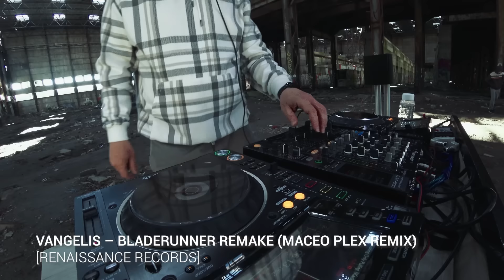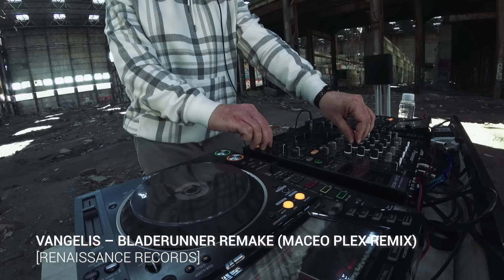KEY LEAN - Abandoned Industrial (Indie Dance and Progressive House) Mix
The Mix of Indie Dance, Progressive House and Melodic House&Techno tracks.

Video Version of my regular radioshow "Melodic & Progressive" vol.#5

Tracklist
00:00 WhoMadeWho, Adana Twins – Immersion (Original Mix) [Kompakt]
05:10 Tunnelvisions - Acid Neverland (Original Mix) [Atomnation]
10:40 Maceo Plex – Cinemax (Original Mix) [Ministry of Sound Recordings]
18:10 Jonathan Kaspar – Beton (Original Mix) [Kompakt]
21:50 Vangelis – Bladerunner Remake (Maceo Plex Remix) [Renaissance Records]
28:40 Britta Arnold - No Pushing Only Pulling (Kadosh Remix) [Happy Camper Records]
33:50 Levitone – Blindside (Original Mix) [Visceral]
39:30 Audera – Redemption (Original Mix) [Visceral]
47:00 Trilucid, Phil Martyn – Astral (Bluum Remix) [Visceral]
52:55 KARAAL – Human (Original Mix) [Visceral]
59:10 Hraach, Armen Miran - Sarer Jan feat. Iveta Mukuchyan (Original Mix) [Visceral]

More of my music is here